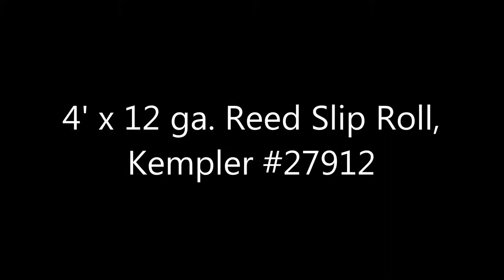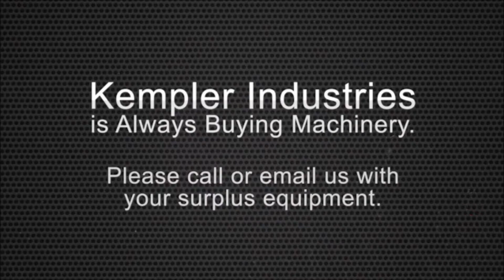Used 4' x 12 ga. Reed Slip Roll, #27912